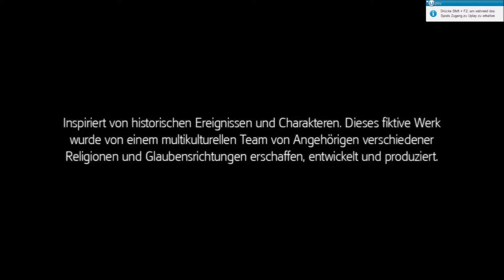Let's Play Assassin's Creed III Multiplayer #001 - Aller Anfang ist schwer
Wir dachten uns starten wir unsere Let's Play Reihe mal mit einer kleinen Runde Assassin's Creed 3 Multiplayer.